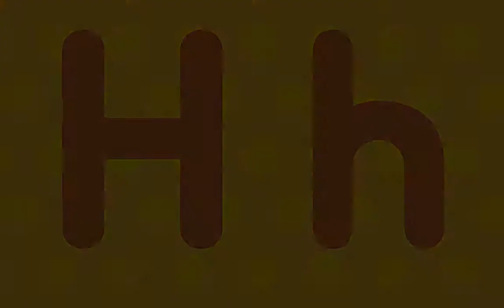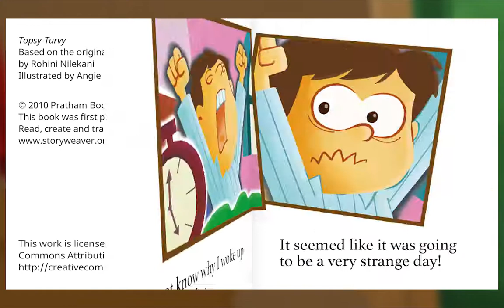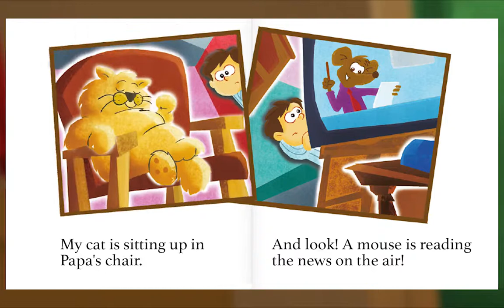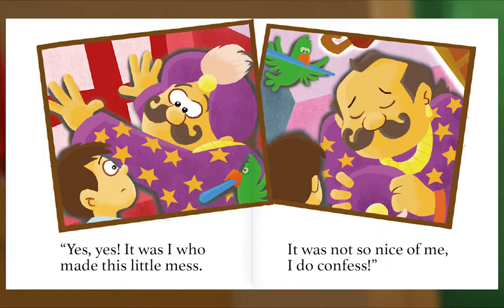Animal Island Learning Adventure (AILA) Preschool Learning System | Learning Session